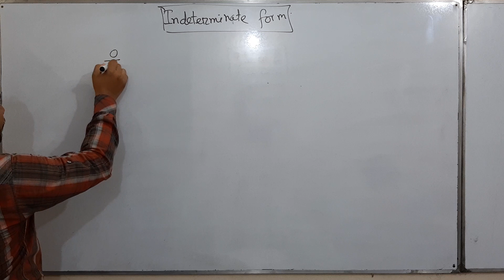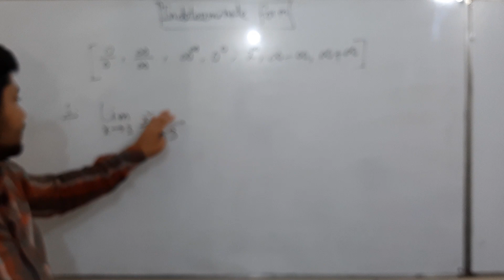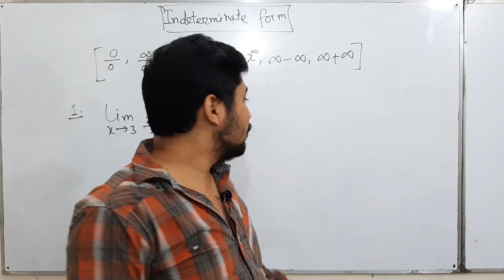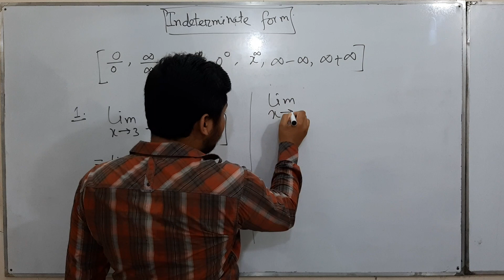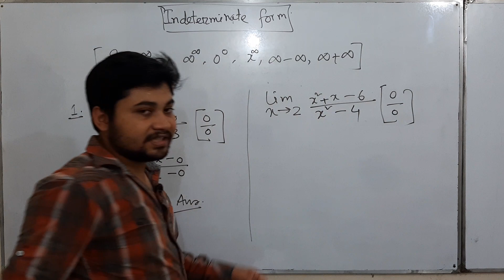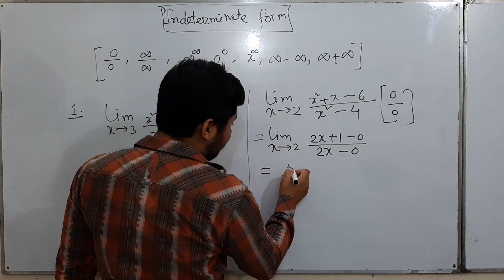AMIE Bangladesh | AMIE In Bangladesh | AMIE Lectures| Engineering Mathematics 1, For AMIE Students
Engineering Mathematics 1, For AMIE Students